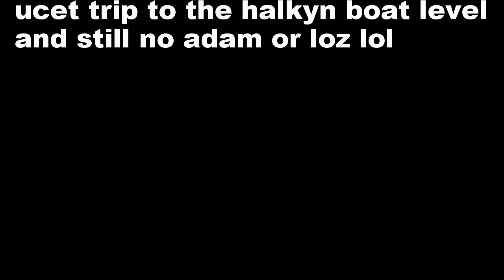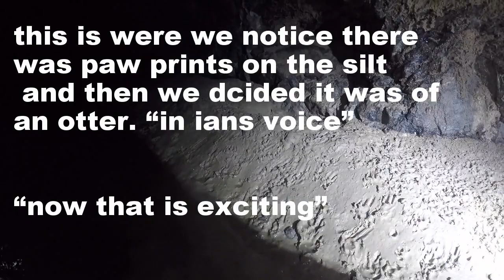ucet Halkyn deep level boat trip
a trip into the Halkyn deep level boat access to the collapse. some very nice tunnel formations and other little secrets

caving srt rope petzl carabiner cave northwales outdoor climbing